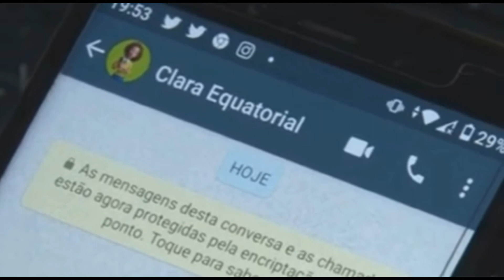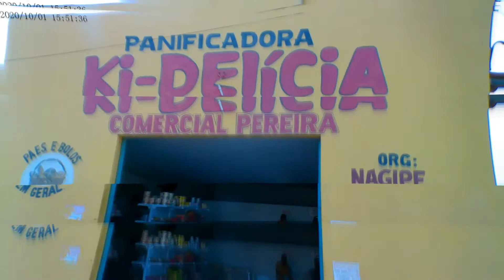93ª ED LD NOTICIAS